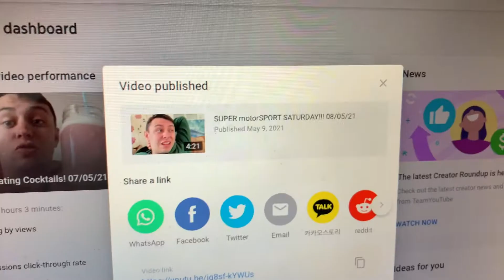Doing My First Covid Test! 09/05/21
In this vlog I do my first ever covid test! I ramble on about motorsport as well as chat about all sort of things happening in my life.